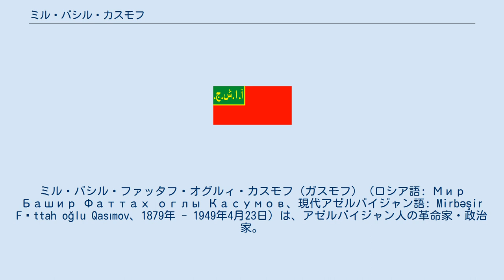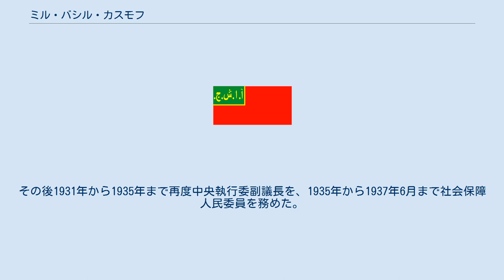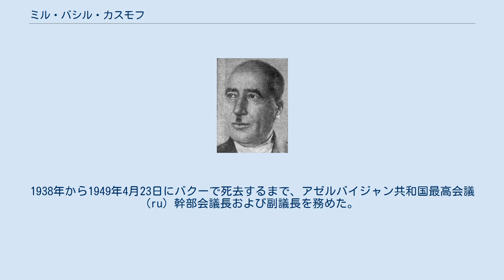ミル・バシル・カスモフ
アゼルバイジャン・ソビエト社会主義共和国中央執行委員会議長
アゼルバイジャン・ソビエト社会主義共和国最高会議幹部会議長
アゼルバイジャン・ソビエト社会主義共和国の閣僚
ミル・バシル・ファッタフ・オグルィ・カスモフ（ガスモフ）（ロシア語: Мир Башир Фаттах оглы Касумов、現代アゼルバイジャン語: Mirbəşir Fəttah oğlu Qasımov、1879年 - 1949年4月23日）は、アゼルバイジャン人の革命家・政治家。
 1879年にイラン、アーザルバーイジャーンのダーシュ・ボラーグ (en) の貧しい農家に生まれ、1898年から革命運動に関わる。
1905年からバラハヌィの工場で働き、同年にボリシェヴィキ党員となった。
ロシア第一革命の際もバクーでボリシェヴィキの戦闘隊員として活動。
1917年から翌1918年にかけてもバクー郡 (ru) とレンコラニ郡 (az) で党組織を主導した。
1918年にアゼルバイジャン民主共和国が成立していた間は地下に潜伏し、アゼルバイジャン共産党第1回大会にて1920年2月12日に党中央委員に選出されている。
その後、同年4月の赤軍のアゼルバイジャン侵攻に際してボリシェヴィキ蜂起の指導者の一人となり、4月29日から5月までアゼルバイジャン革命委員を務めた。
 翌1921年5月から1924年にかけてアゼルバイジャン社会主義ソビエト共和国中央執行委員会副議長を務め、1926年春にバクーで開かれたフョードル・フンチコフに対する裁判では裁判官を務めている。
その後1931年から1935年まで再度中央執行委副議長を、1935年から1937年6月まで社会保障人民委員を務めた。
同月から翌1938年7月18日まで中央執行委議長を代行し、ソビエト連邦最高会議の第1期・第2期代議員にもなった。
1938年から1949年4月23日にバクーで死去するまで、アゼルバイジャン共和国最高会議 (ru) 幹部会議長および副議長を務めた。
 アゼルバイジャンの都市「タルタル」は、1949年から1991年まで、カスモフを記念して「ミル・バシル」«Мир-Башир» と呼ばれていた。